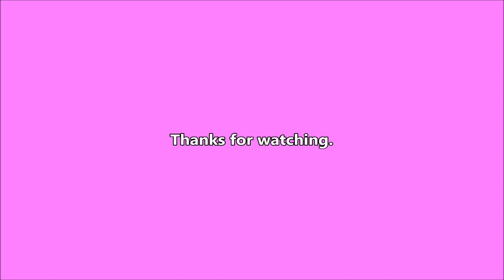Rain - 2024-03-01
Weird dream last night and rain today.  But I got quite a bit done.

Writing

Audio